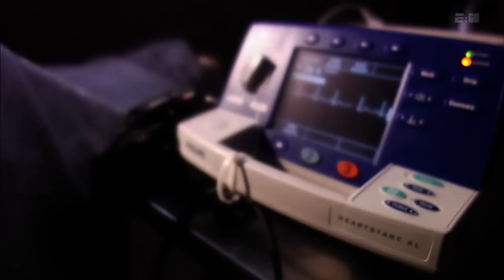Uncommon Valor The Kyle Carpenter Story1